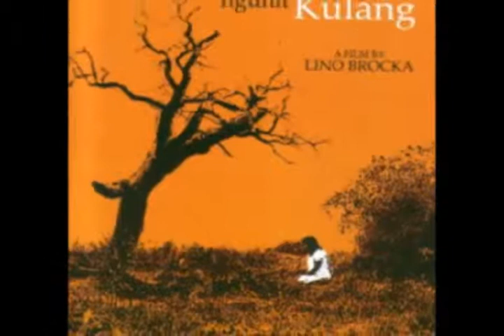Lino Brocka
Presented during the Salute to Outstanding San Josenians (Aug. 10, 2009 at KC Hall, San Jose City)